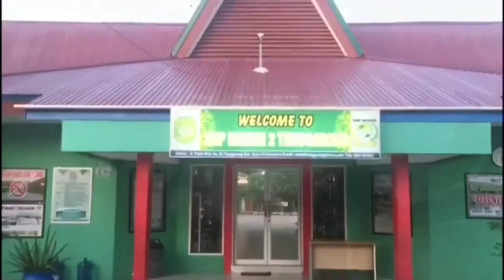Video Prestasi Paskas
Dokumentasi Berbagai Prestasi Siswa dalam Eskul Paskas